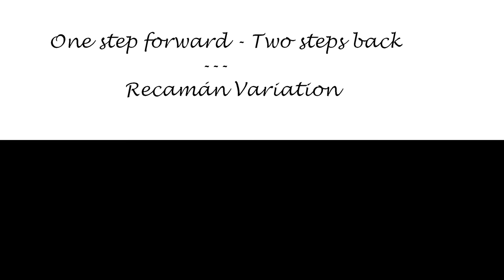One step forward - two steps back --- Recamán Variation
This is a variation of the Recamán Sequence:
If possible move 2n steps back, else, move n steps forward.